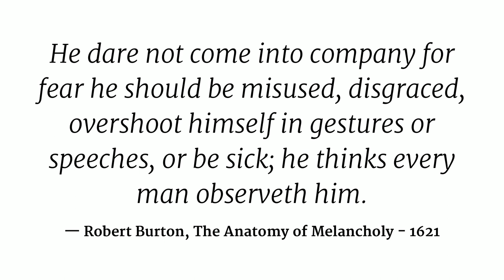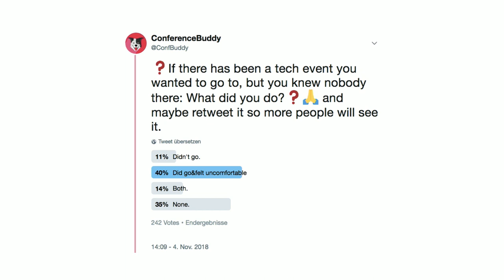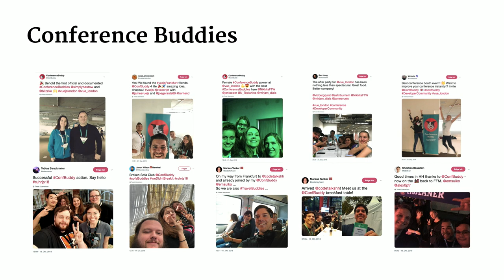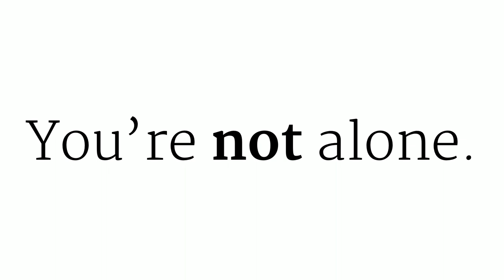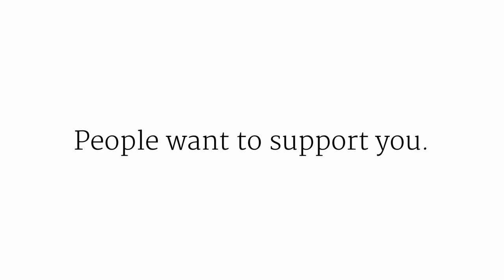DACHfest 2018 - Everybody Needs Somebody — Mirjam Bäuerlein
A Lightning Talk presented by  Mirjam Bäuerlein at the DACHfest 2018

"This talk is about how to support people like me: the palm-sweaty, moms-spaghetti scaredy cats that wish they had the courage to meet new people at conferences. Nobody should miss this opportunity. Let’s make tech events more approachable and create good experience for everyone."

Ever visit a tech event on your own and tried to blend in with the wall, sweaty hands wrapped tightly around your cell phone, internal debating if you just should take a run for the door? Simultaneously hoping to meet new people and dreading someone could talk to you. Ever followed a conference through twitter hashtags, feeling sad, frustrated and angry at yourself that your were too scared to go?

That’s presumably around 13% of the people you know. People who describe themselves as shy, introverted or socially awkward. You can sum it up with one word: Social anxiety. Broadly speaking that’s the fear of social situations that involve interaction with other people.

In this talk Mirjam wants to share with you how she tries to be a solution to her own problem. Her project Conference Buddy wants to provide a platform to find companions for tech conferences. Mirjam wants to show you how we can support others to face their fears and give them opportunities to come into company, come to this intimidating, big tech conferences and make successful experiences with this awesome community. Let’s make tech events more approachable - one buddy at a time.